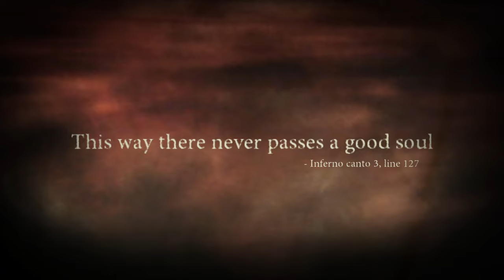Dantes Inferno w/commentary part 8 | Cupiditas